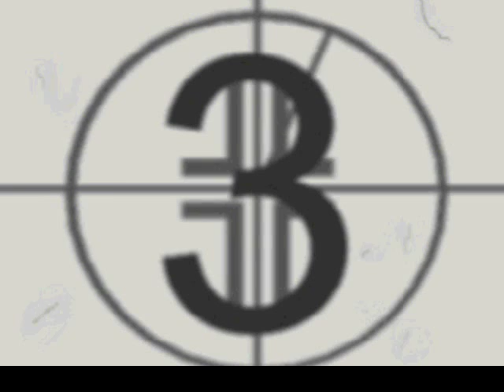DH:AG! Walkthrough [P1of9]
Welcome Folks to a new walkthrough, now I know it has been 2 Months since I did Super Castlevania 4, but anyway hope you enjoy it!